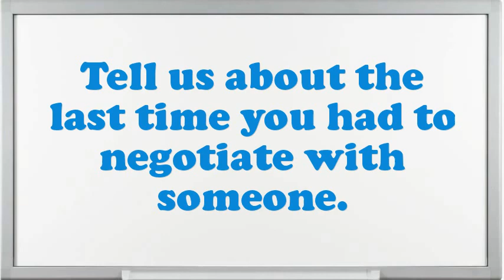Supervisor Maintenance of Way interview questions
Interview Questions for Supervisor Maintenance of Way.How prolonged do you plan to stay at company if offered the Supervisor Maintenance of Way position?What extreme challenges presently do you think an Supervisor Maintenance of Way is facing?Why do you think you are eligible for the position of Supervisor Maintenance of Way?Do you believe you are over certified for the position this Supervisor Maintenance of Way?Give me an example of a high-pressure situation?